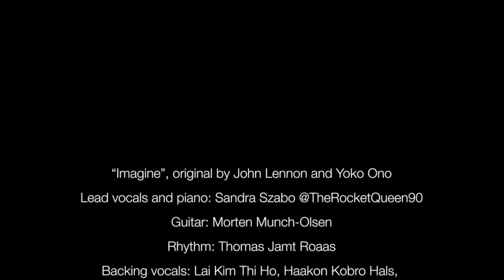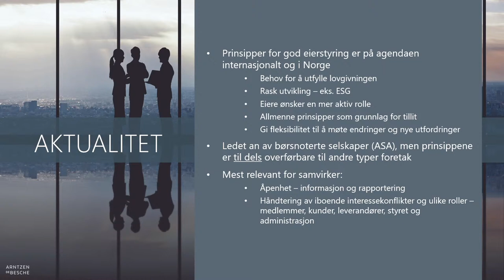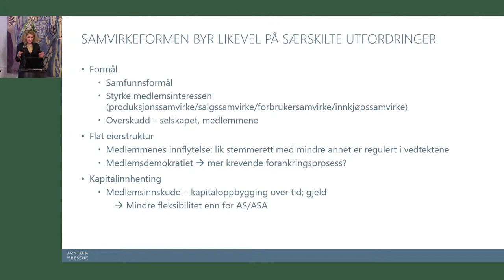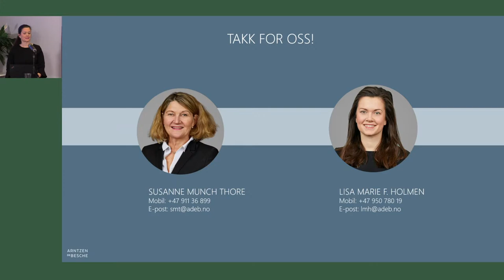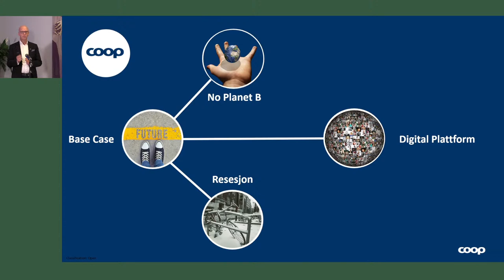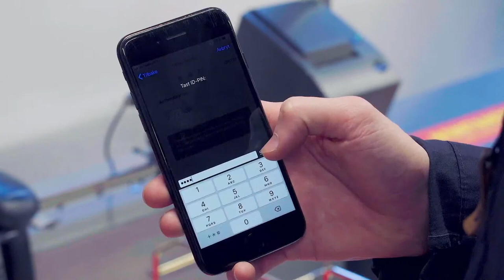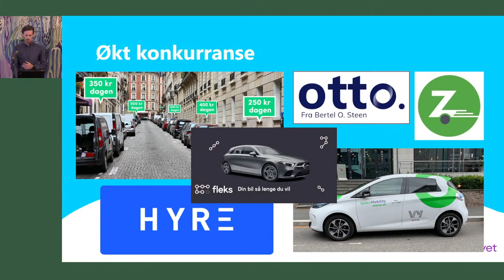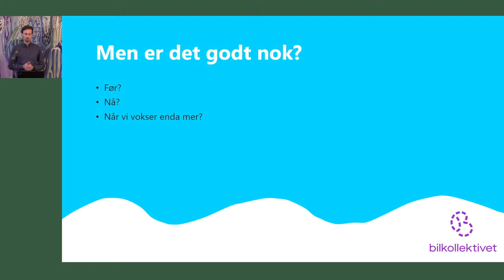Samvirkefrokosten 2021: Når vinneren tar alt...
Vår partner Samvirkene har 150 års historie og ble etablert for å ivareta ulike brukerinteresser. I dag har Samvirkene i Norge 2.8 millioner medlemmer, 94.000 ansatte og 250 milliarder i omsetning. Et stadig tøffere marked har ført til et økende krysspress mellom de forretningsmessige kravene, og kravene til inntjening på den ene siden og selve samvirkedemokratiet på den andre.

Se og hør:
- Geir Jostein Dyngeseth, styreleder i Samvirkene
- Susanne Munch Thore, advokat og partner i Arntzen de Besche
- Lise Holmen, advokat i Arntzen de Besche
- Geir Inge Stokke, konsernsjef i Coop
- Morten Munch Olsen, daglig leder i Bilkollektivet
- Janne Log, daglig leder i Samvirkene er ordstyrer

Denne episoden er opptak fra Samvirkefrokosten i Polyteknisk Forening og produsert for vår partner Samvirkene.